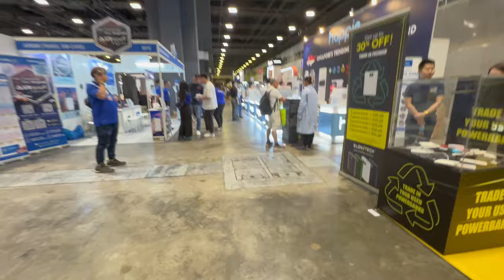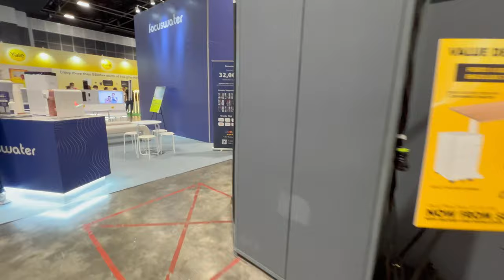The Tech Show (9 to 12 November 2023, Suntec Convention Hall Level 4)